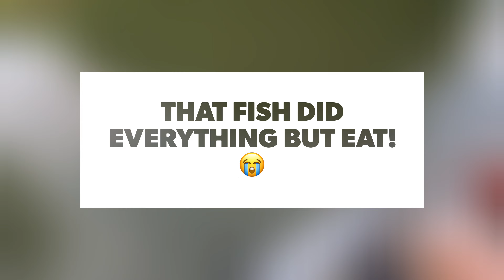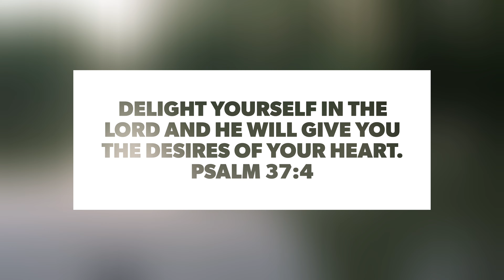June 2023- Ohio Musky River Adventures!